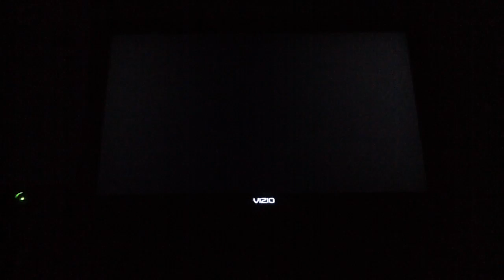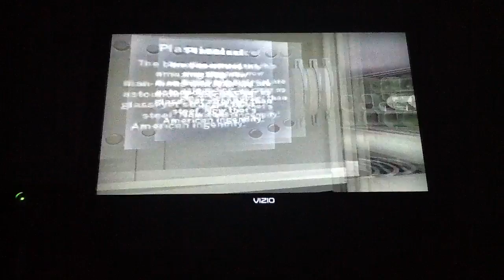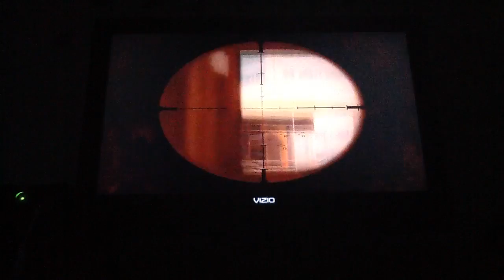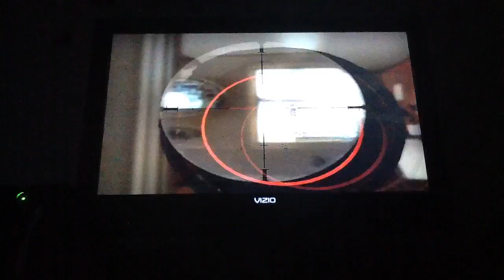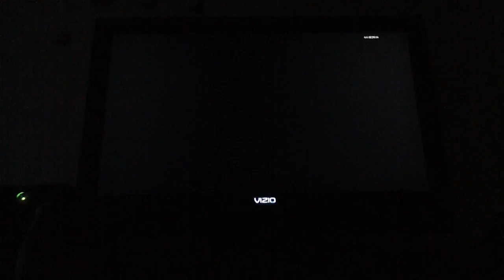Gun game CoD BO2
I play gun game with Alby43 check him out